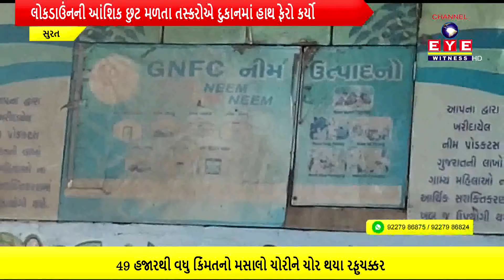NEWS || લોકડાઉંનની આંશિક છુટ મળતા તસ્કરોએ દુકાનમાં હાથ ફેરો કર્યો , જુઓ ન્યુઝ || CHANNEL EYE WITNESS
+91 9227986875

દક્ષિણ ગુજરાત ની લોકપ્રિય ચેનલ આઈ વિટનેસને સબસ્ક્રાઈબ કરો અને બેલ આઈકોન જરૂરથી દબાવો...જેથી દરેક મહત્વના વીડિયોની નોટિફિકેશન તમને મળતા રહેશે...🔜
ANYTIME...ANYWHERE...WE ARE THERE...